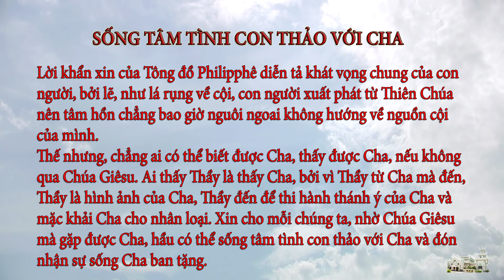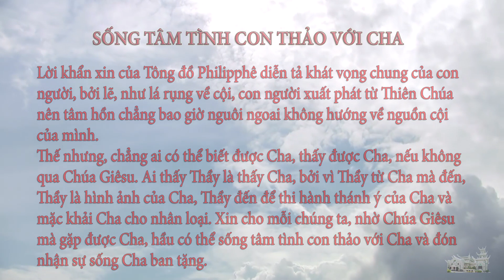Suy niệm Lời Chúa ngày 01.5.2021: Sống tâm tình con thảo với Cha